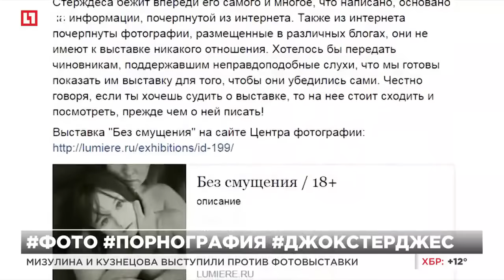Московский центр фотографии оцепили "Офицеры России"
В Центре проходит скандальная выставка Джока Стерджа